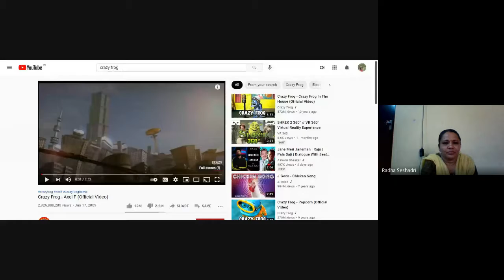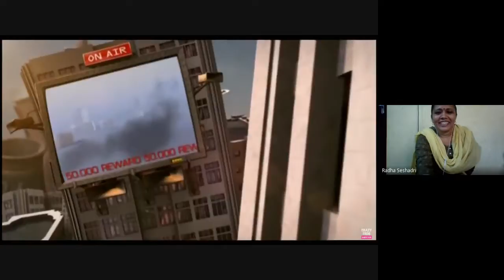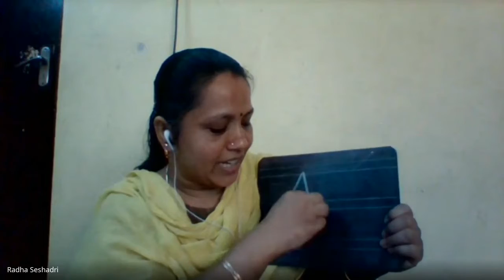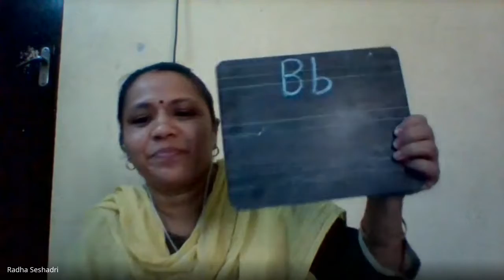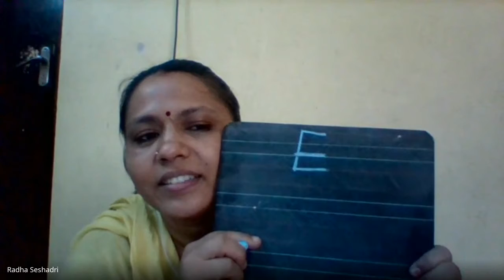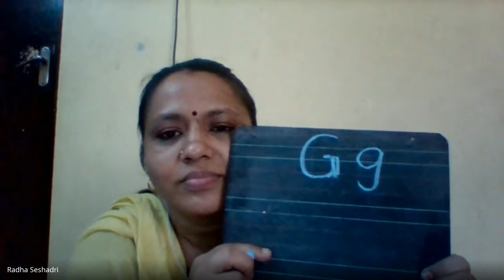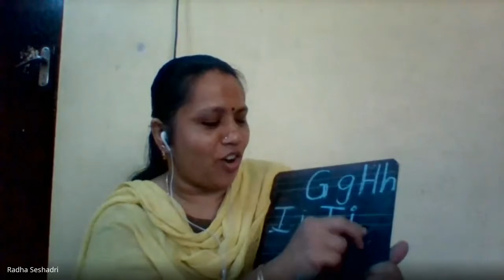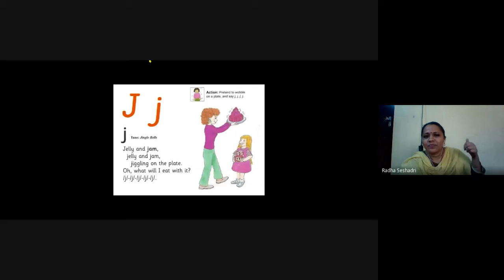Junior KG Batch 1 Class Session 46 2021 08 12 at 21 02 GMT 7